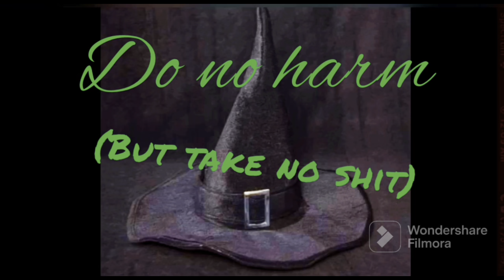What Is Femininity?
Hi Everyboooody,

This week, we’re asking the big questions - What is femininity? What are feminine ideals?

I'd love to hear who you'd like me to discuss next time.

Wishing you an amazing rest of your week!
RadMom

Support RadMom